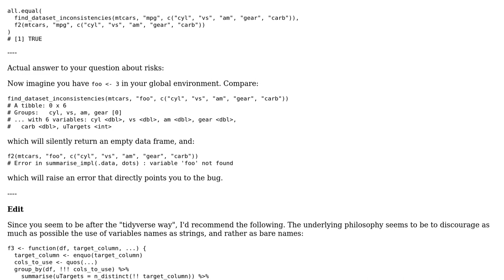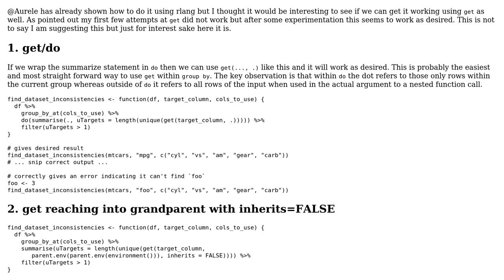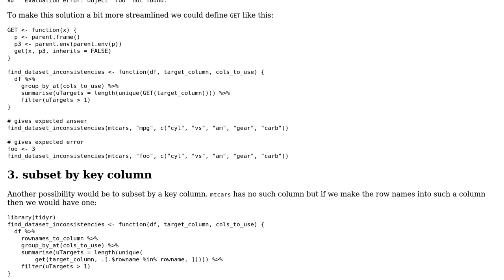Is there a downside to using get() in dplyr instead of SE? (2 Solutions!!)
Is there a downside to using get() in dplyr instead of SE?

With thanks & praise to God, and with thanks to the many people who have made this project possible! | Content (except music & images) licensed under CC BY-SA | Music | Images & others | With thanks to user Thomas user G. Grothendieck user Aurele and the Stack Exchange Network Trademarks are property of their respective owners. You are responsible for your own actions.